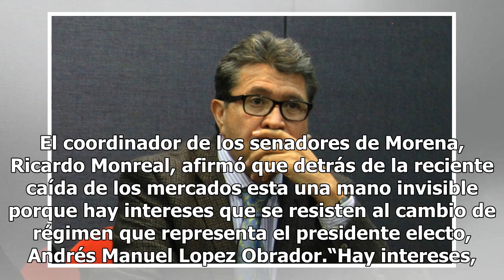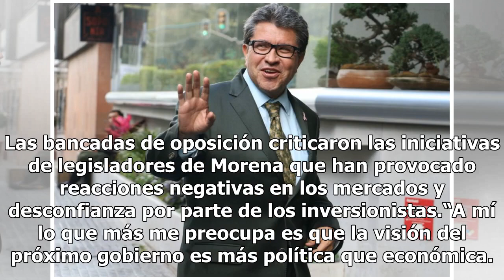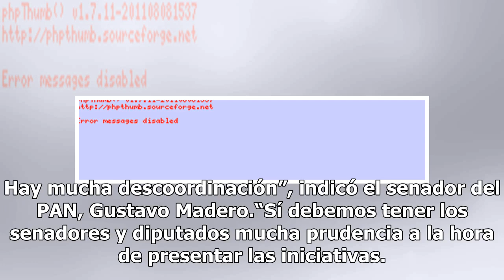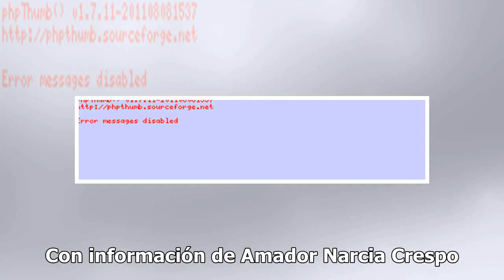Monreal: Hay mano invisible en la caída de los mercados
El coordinador de los senadores de Morena, Ricardo Monreal, afirmó que detrás de la reciente caída de los mercados esta una mano invisible porque hay intereses que se resisten al cambio de régimen que representa el presidente electo, Andrés Manuel Lopez Obrador.“Hay intereses, hay grupos normales, p...